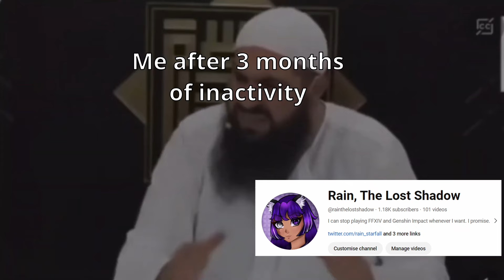Badly describing how every Honkai Star Rail character plays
Have you ever wanted to know how every Honkai Star Rail characters plays and feels like to use, and what their general strategy is when picking them up for the first time? Well, too bad, you came to the wrong video for that. HOWEVER, I will still try to give every character a little memey description that I think still fits them in some way. Sounds good? Yay ^^

THANK YOU VERY MUCH FOR WATCHING I AM SORTA KINDA MAKING STUFF AGAIN LMAO-

I HAVE OTHER SOCIALS ALLEGEDLY
X/Twitter: rain_starfall
THERE WILL PROBABLY BE A TUMBLR SOON FOR FANFIC/SHIPPING HYPERFIXATIONS UWU

CREDIT STUFF
MUSIC USED
Interstellar Journey (Instrumental)- HOYO-MIX
Space Walk- HOYO- MIX
White Night (Instrumental)- HOYO-MIX
A Gentleman's Fantasy - HOYO- MIX
il vento d'oro- Yugo Kanno

VIDEOS USED
A link to the creator of the meme's video as well (Thank you for Erudition's gift to legendary Star Rail memes. We will always kuru kuru)

INSPIRATION
Some may find this unnecessary, but this video was heavily inspired by content that Box2 does, they make awesome stuff so I thought I'd say that their stuff really inspired this video, check them out if you haven't ^^